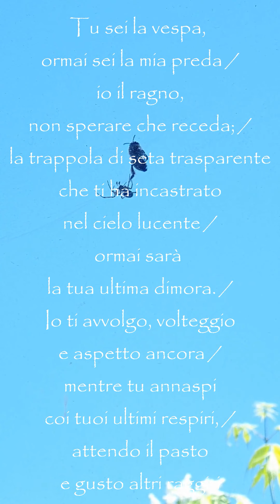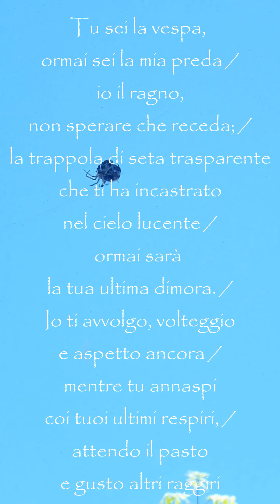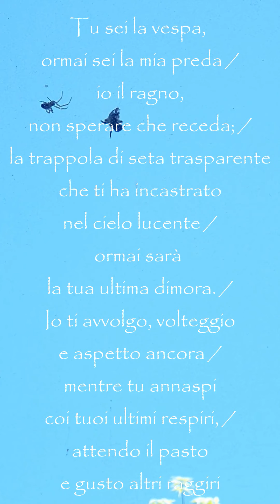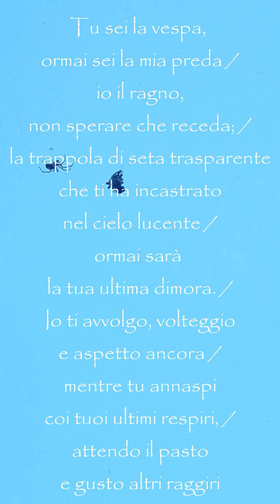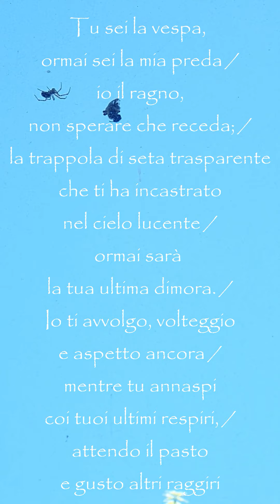La preda del ragno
ho visto da dietro un vetro questa scena con una vespa che era stata intrappolata in una tela di ragno e al volo ho deciso di riprenderla, arrivando fino al momento estremo. Rivedendo il filmato mi son venuti in mente i versetti che ho inserito nel video.
In sottofondo appaiono le voci della scuola dove lavoro.
Come colonna sonora ovviamente "Il ragno" del Banco del mutuo soccorso.

Tu sei la vespa, ormai sei la mia preda
io il ragno, non sperare che receda;
la trappola di seta trasparente
che ti ha incastrato nel cielo lucente
ormai sarà la tua ultima dimora.
Io ti avvolgo, volteggio e aspetto ancora
mentre tu annaspi coi tuoi ultimi respiri,
attendo il pasto e gusto altri raggiri.